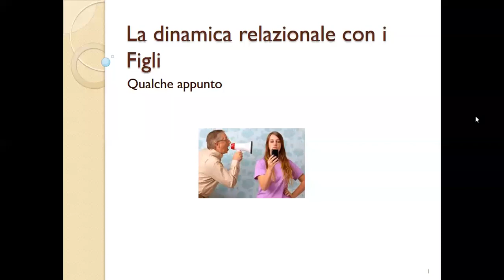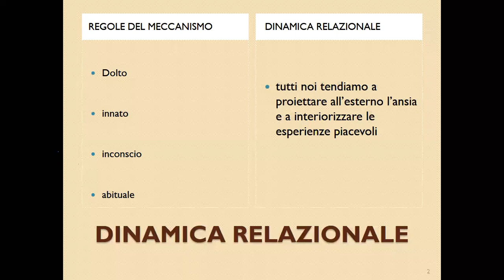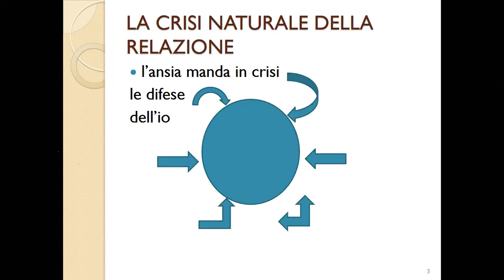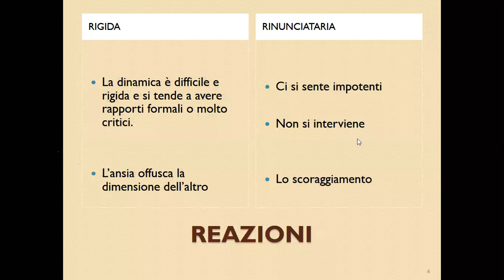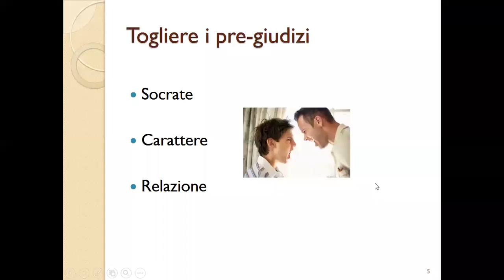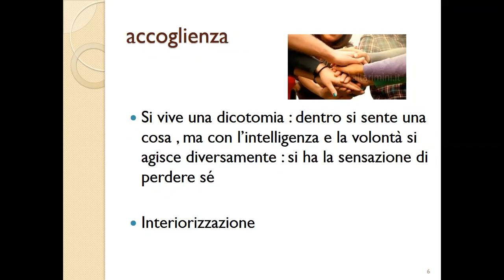Secondo incontro in dialogo con Ezio Aceti: le risposte alle domande